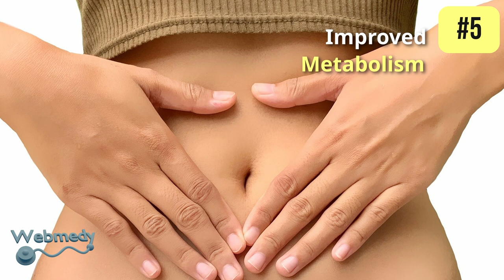Top 8 Benefits of Cold Shower | Cold water Bath Health Benefits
In this video, we will describe the benefits of cold water shower. Taking a cold shower may sound painful, but it can also be refreshing. This is because the body has to work a little harder to maintain the body temperature. Taking regular cold showers can improve the effectiveness of the circulatory system. Taking a cold shower has many benefits, including improving blood circulation, reducing inflammation, and helping fight depression.

▶️Recommended Books:
• Vitality Boost: Superfoods, Recipes, and Remarkable Health Benefits

At Webmedy, we are passionate about empowering people to take control of their health and wellness. We understand that true wellness is not just about the absence of illness, but rather a holistic approach that encompasses physical, mental, and emotional well-being. Join us today and start your journey towards a healthier, happier you!